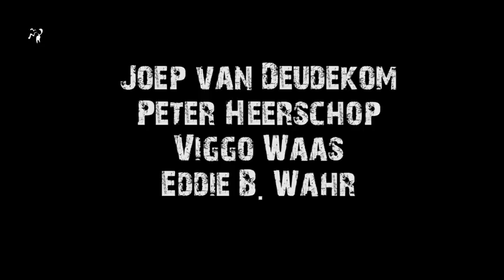NUHR Niet Uit Het Raam 2017 Draai Het Eens Om